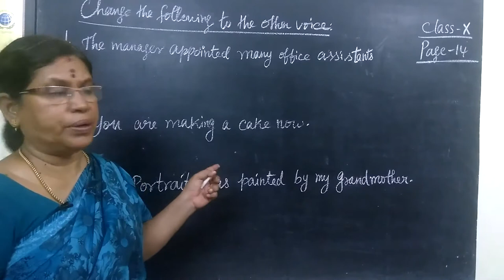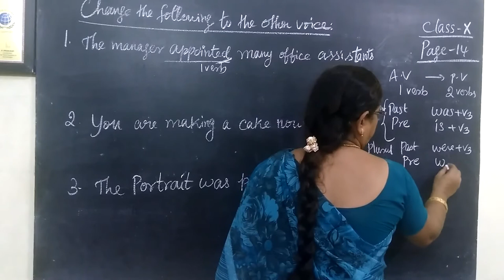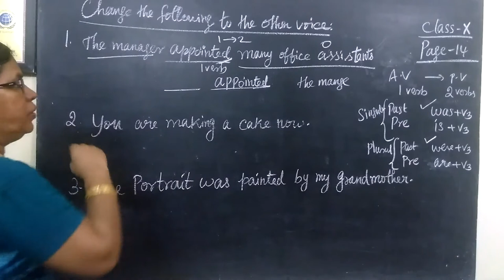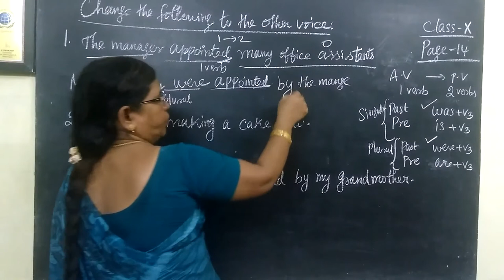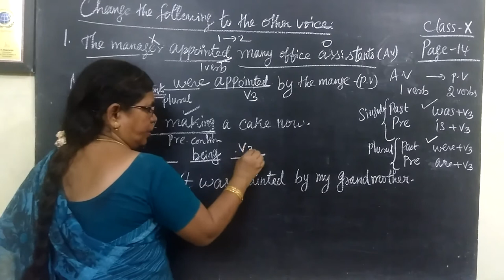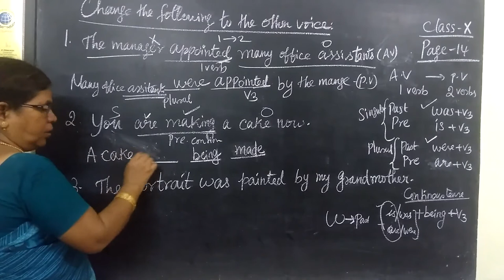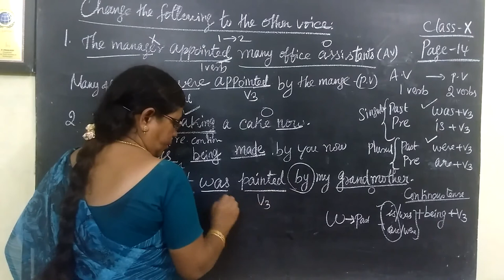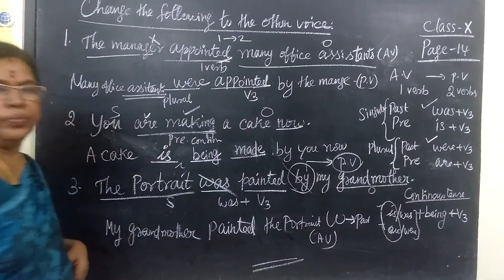10 ENG [ 1 ] Active voice and Passive voice Page-14 Gomathi maths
10 ENG [ 1 ] Active voice and Passive voice Page-14 Gomathi maths_
F. Change the following sentences to the
other voice.
1. The manager appointed many office
assistants.
2. You are making a cake now.
3. That portrait was painted by my
grandmother.
4. Malini had bought a colourful hat for
her daughter.
5. They have asked me to pay the fine.
6. The militants were being taken to
prison by the police.
7. His behaviour vexes me.
8. Rosy will solve the problem.
9. Our army has defeated the enemy.
10. The salesman answered all the
questions patiently